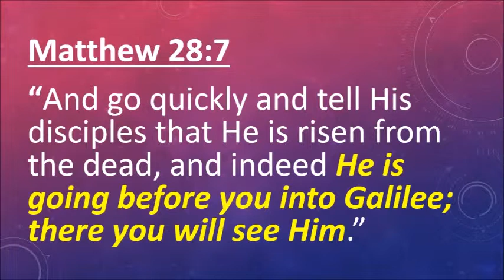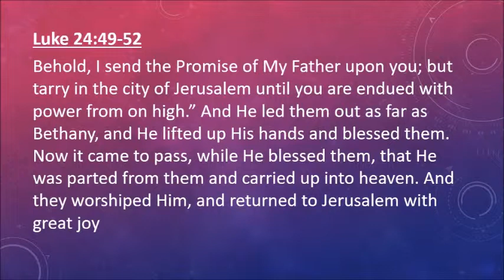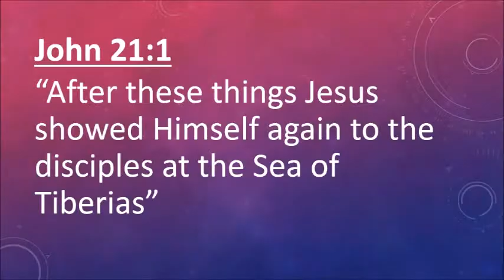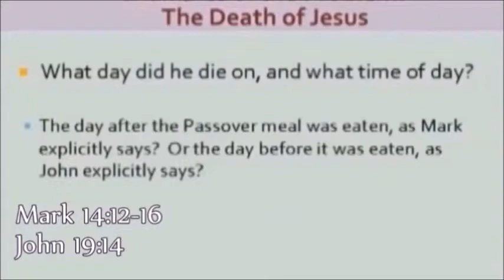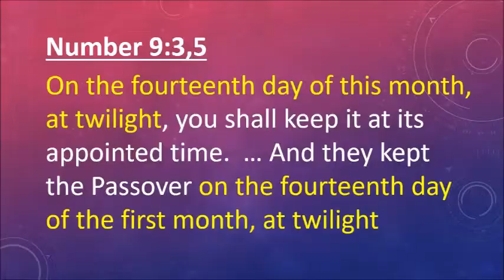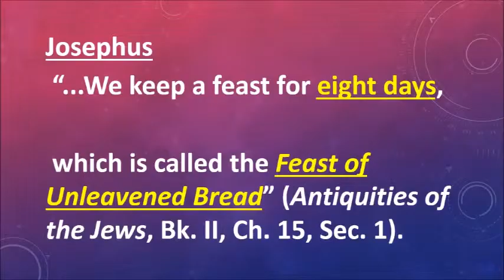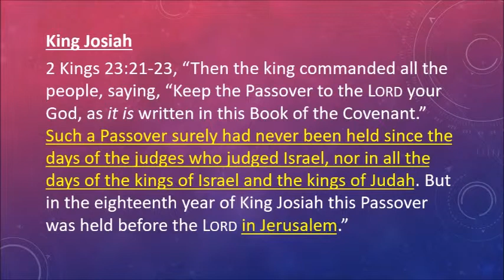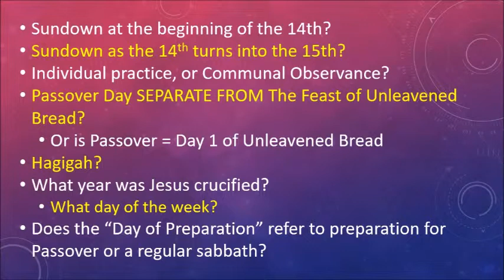Alleged Bible Contradictions Easter Addition Part 4 Crucixion and Ascension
In this final session dealing with alleged contradictions in the Easter accounts of the Gospels, we examine 3 claims that one their face seem to be actual contradictions. However, upon further analysis, this does not seem to be the case.